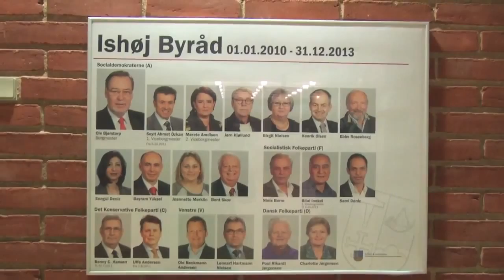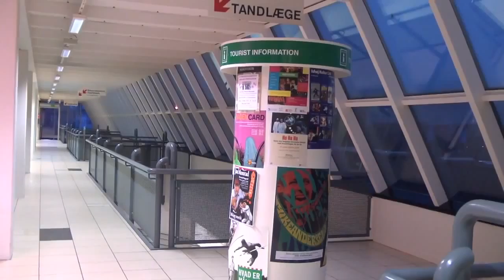Ishøj Ungdomsskole - OCN - Certifikat 1og2 med Bogermester Ole Bjørstorp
Ishøj Ungdomsskole - OCN - Certifikat 1og2 med Bogermester Ole Bjørstorp (Presentation Certifikat)